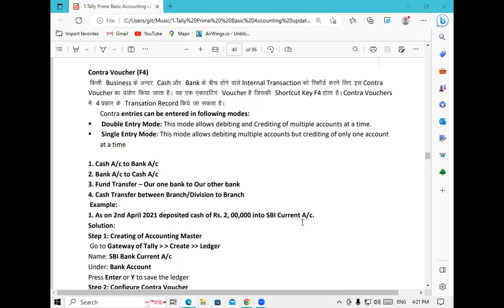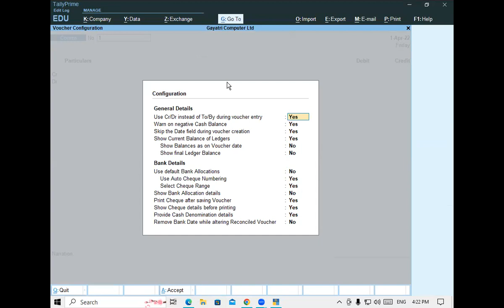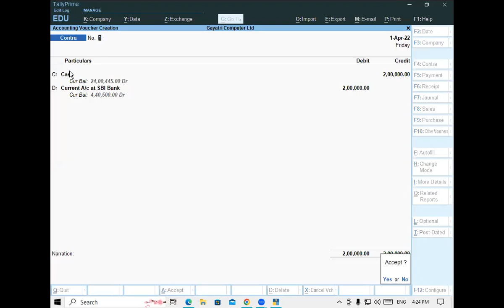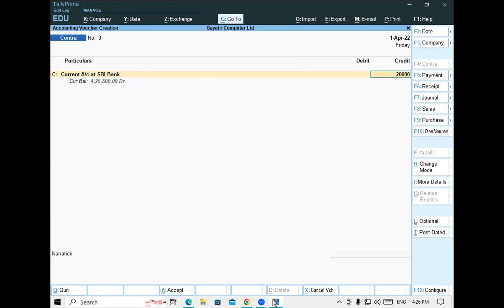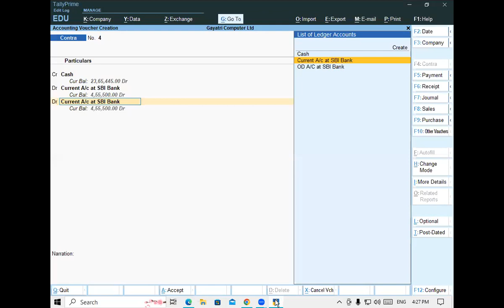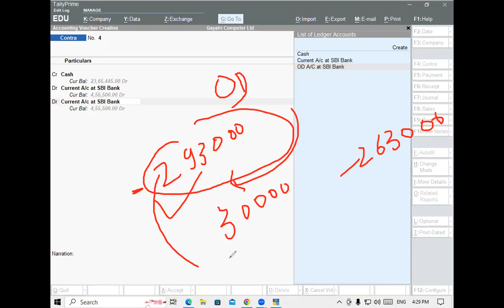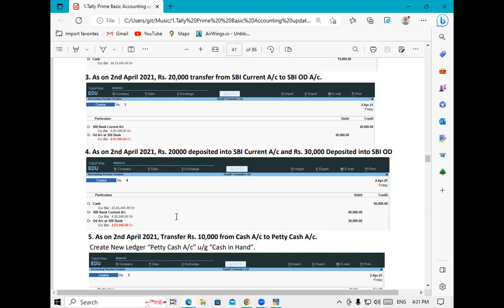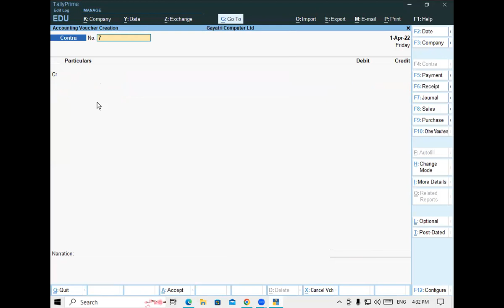About of Contra Voucher in Tally Prime | GIT Education